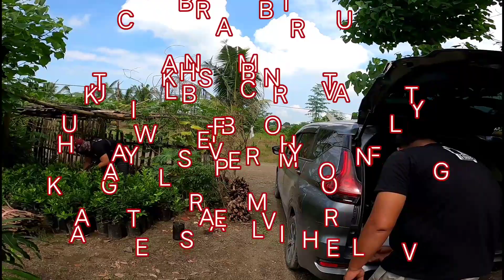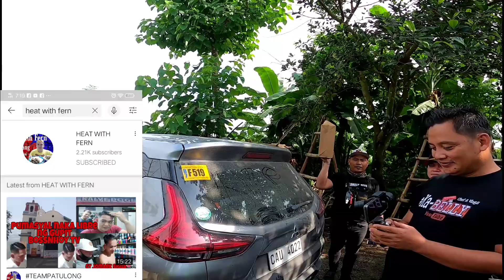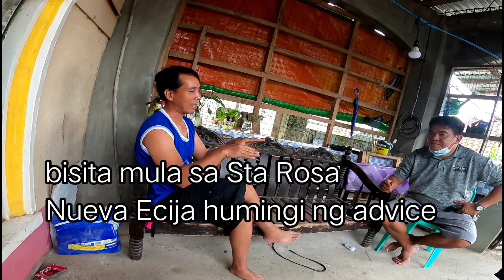SUBSCRIBER BUMILI NG PUNLANG KALAMANSI,BINISITA TAYO NG TEAM PATULONG